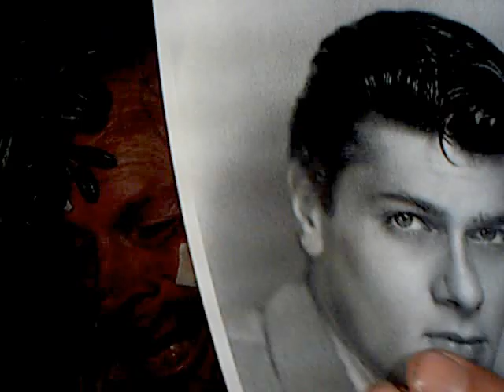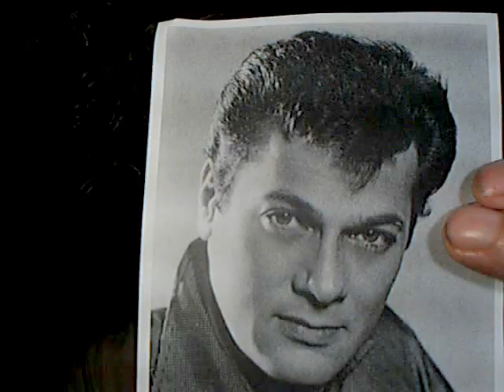TED'S YOUNG PHOTOS ! (age 17 to 41 ) nutty Ted Pillman !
Finally we see the young Ted Pillman in his hey day !      Ted reflects back on the early experiences of his youth !   Actually looking quite the same as now !